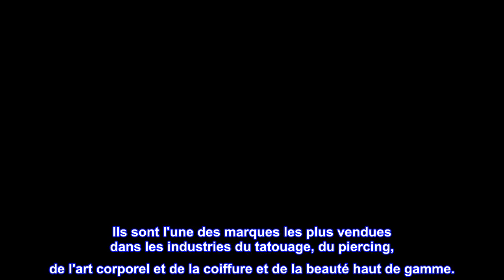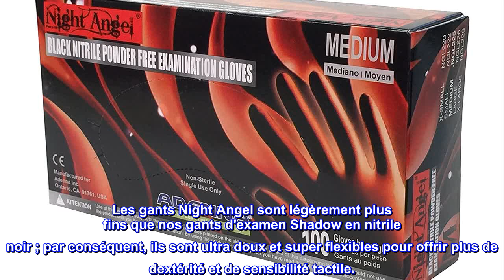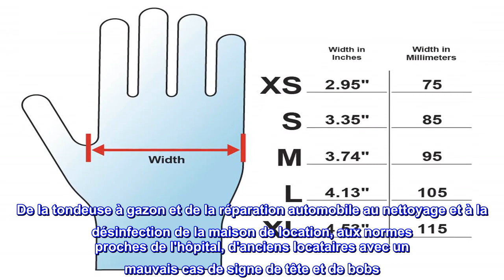Bon produit - Adenna Night Angel Gants d'examen en nitrile sans poudre 4 mil (noir, moyen) Boîte de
Bon produit -  Adenna Night Angel Gants d'examen en nitrile sans poudre 4 mil (noir, moyen) Boîte de 100

Nitrile sans poudre et poignée texturée
4 mil d'épaisseur de doigt, ils sont ultra doux et super flexibles pour offrir plus de dextérité et de sensibilité tactile.
100 % sans latex de caoutchouc élimine les réactions allergiques potentielles aux protéines de latex.
100 gants en poids par boîte
Convient pour : automobile, aviation, marine, beauté, cheveux, ongles, produits laitiers, ranch, EMS, pompiers, industrie, fabrication, application de la loi, plomberie, peinture, tatouage et piercing.
Les gants d'examen Adenna Night Angel en nitrile noir sans poudre simulent l'ajustement et la sensation des gants en latex, mais sont 100 % sans latex de caoutchouc. Ils sont l'une des marques les plus vendues dans les industries du tatouage, du piercing, de l'art corporel et de la coiffure et de la beauté haut de gamme.
Leur couleur noire foncée se démarque et masque les taches, les encres et les colorants lors de l'utilisation et permet à l'artiste de se concentrer sur la création de son art.
Ils sont également le choix préféré des forces de l'ordre, des établissements correctionnels, de la sécurité intérieure et des installations postales, car ils peuvent également aider à identifier rapidement les substances de couleur claire potentiellement dangereuses.
Les gants Night Angel sont légèrement plus fins que nos gants d'examen Shadow en nitrile noir ; par conséquent, ils sont ultra doux et super flexibles pour offrir plus de dextérité et de sensibilité tactile.

Si le gant ne convient pas. Vous devez acquitter.
Non seulement si vous avez volé dans une rage jalouse, vous auriez des gants bien ajustés et durables pour ne pas vous libérer de Scott. Mais vous auriez l'air bien de conduire sur la route dans un Bronco blanc. Vous économiseriez tellement d'argent en achetant ces gants abordables de qualité que les chances que vous soyez tenté de voler vos propres affaires et d'aller en prison sont minces.

De la tondeuse à gazon et de la réparation automobile au nettoyage et à la désinfection de la maison de location, aux normes proches de l'hôpital, d'anciens locataires avec un mauvais cas de signe de tête et de bobs. Avec de petites mains et un gros paquet, je suis très satisfait de ces gants de qualité à prix compétitif.